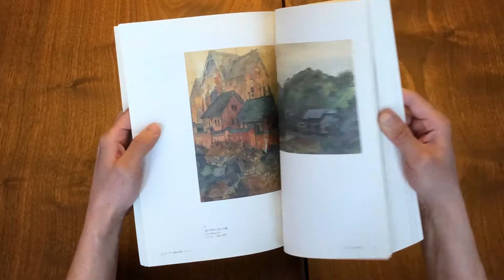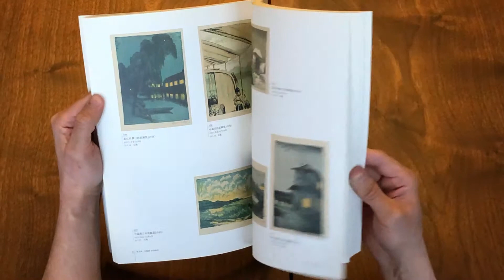Kazuma Oda: A Retrospective